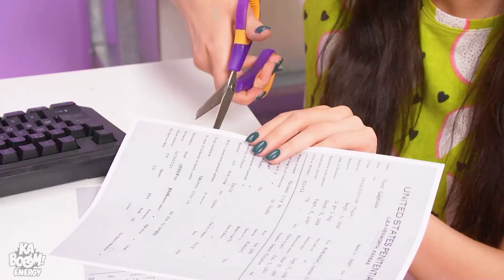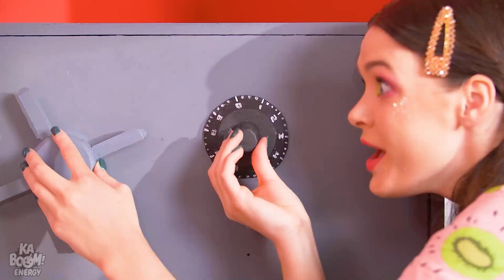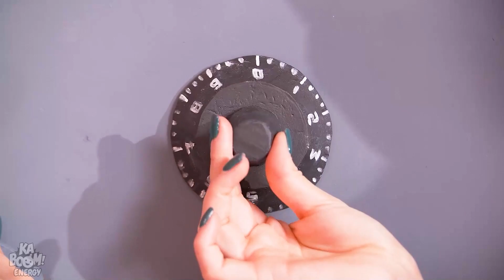SE MINHA MÃE DIRIGISSE A PRISÃO! Coisas Incríveis que Acontecem na Prisão por Kaboom Energy!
Você já parou pra pensar em como a vida é na cadeia? Você teria medo de entrar em uma? A mãe da Hailey é diretora de uma cadeia, então a nossa garota passa bastante tempo lá. Ela sempre se mete em aventuras divertidas com o guardinha e com os presos! Fiquem ligados nessas coisas incríveis e estranhas que o Kaboom Energy vai mostrar!

Se você gostou desse vídeo, dê uma olhada no ”JEITOS ESTRANHOS DE ESCONDER DOCES NA MAQUIAGEM! Truques Inteligentes para Garotas por Kaboom Energy”